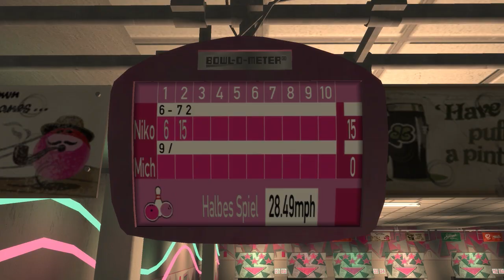GTA IV - KORRUPTE BULLEN! ☆ Let's Play GTA IV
«GTA IV»
Action 3rd-Person-Shooter von Rockstar Games | Rockstar North

«LET'S PLAY GTA IV»
Kommentiertes Gameplay von GermanLetsPlay (2015)
Zur YouTube-Playlist um keinen Part zu verpassen:
WICHTIGER HINWEIS:
GTA IV für die XBOX 360, PS3, PC
Im Grunde besteht das Actionspiel GTA 4 natürlich wie seine Vorgänger aus den immer gleichen Missionen: Verfolgungsjagd, Zielperson ausschalten, zum Auftraggeber zurückkehren. Das faszinierende an Teil 4 ist jedoch die unheimlich glaubwürdige Spielwelt, die den Rahmen für das Gangster-Epos bildet: Unzählige Radiosender, Fernseh- und Bühnenshows und sogar spielinternes Internet laden dazu ein, Stunden in Liberty City zu verbringen, ohne dabei herumzuballern.